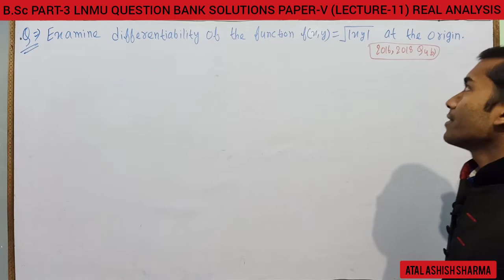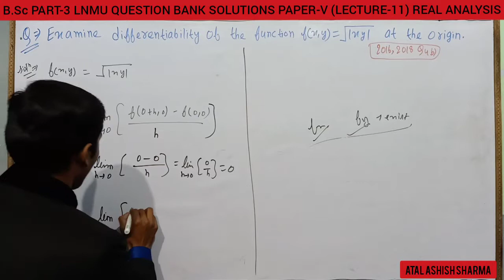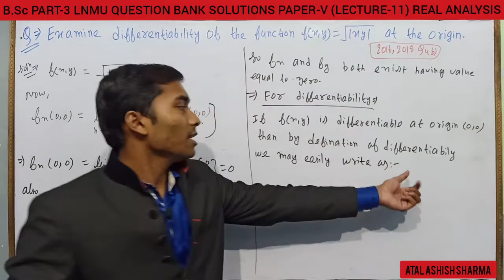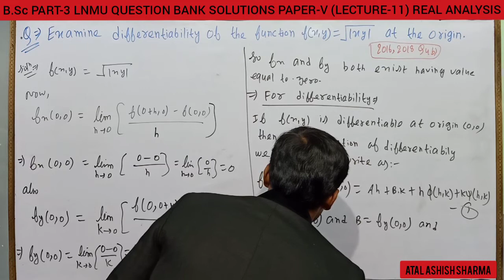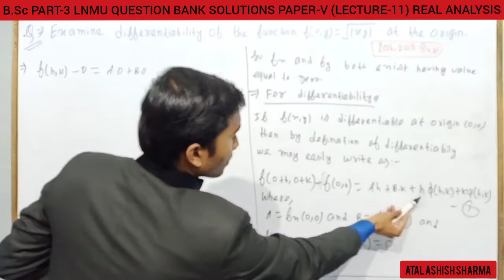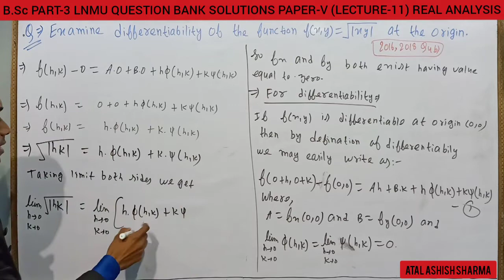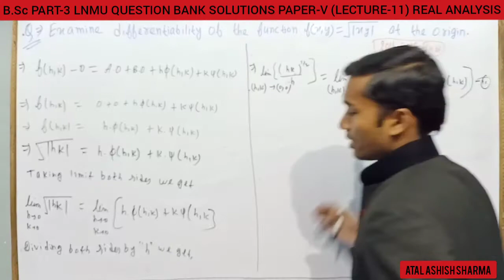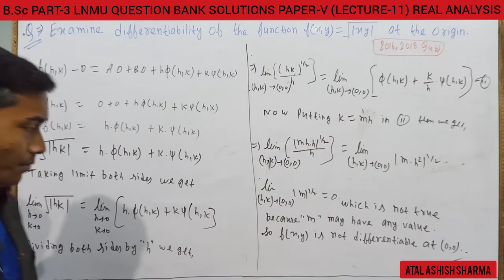B.Sc part-3 MATHEMATICSLNMU QUESTION BANK SOLUTION PAPER-V LECTURE-11(REAL ANALYSIS)😊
Also useful for other Competitive Examinations😊 and all other Indian Universities 😊😊